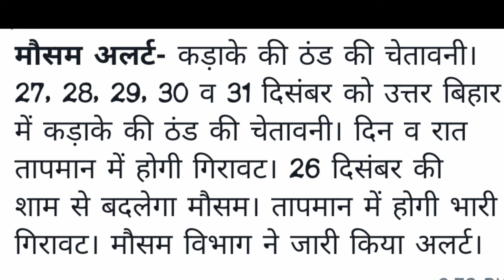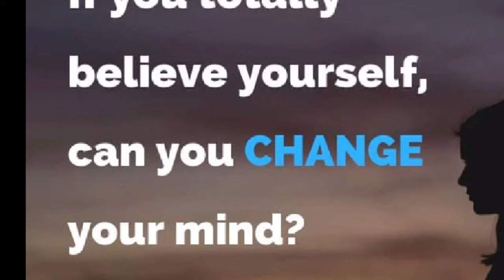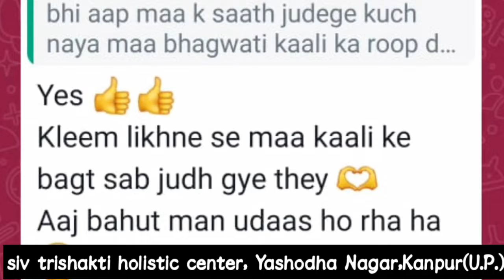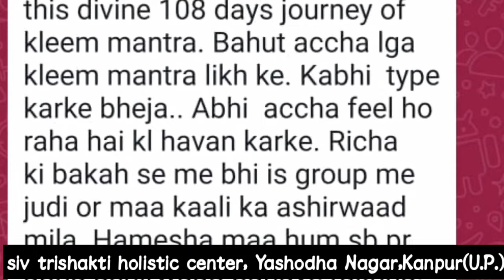breaking अभी मौसम विभाग का एलर्ट aajtak सनसनी बतकही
breaking siwannews news latest latest lalantop lalantop abp praveen aajtak bharat jodo yatra bihar news bihar sarkar news bjp news bjp vs jdu news breaking news current affairs db live db live ki report db live rajiv db news din bhar ki badi khabar hindi news hindi news bulletin hindi news india hindi news live hindi news video hindi newspaper latest hindi news latest news latest news in hindi live news news of the day rahul gandhi today latest news todays news bulletin top news
bihar